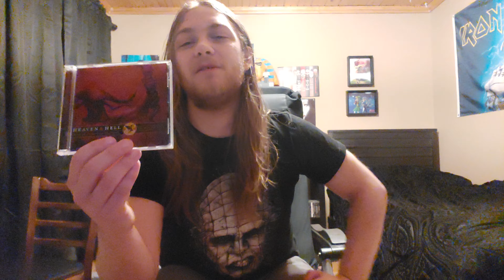Heaven & Hell "The Devil You Know" Album Review